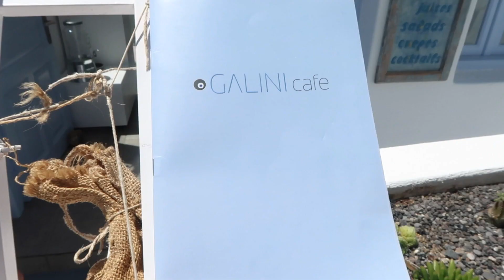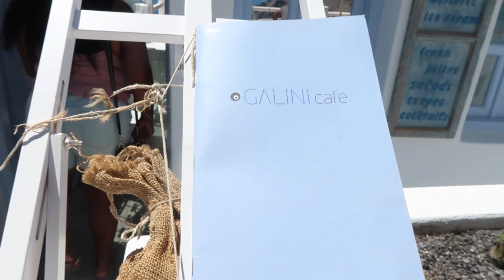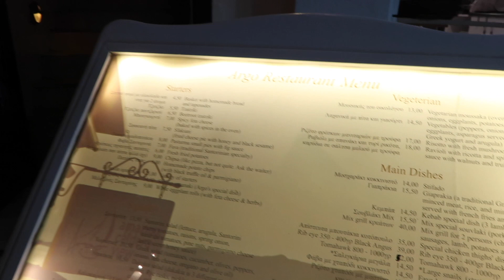Santorini Greece Travel Vlog! Part 1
This trip was so much fun and I decided to vlog it for you guys. I went to Santorini and then Mykonos,  my friends and i were exhausted when we reached Santorini so I didn't vlog as much as I would have liked, but I still had such a great time :) Hope you all enjoy the vlog.

Equipment Used
Camera: Canon G7x Mark ii